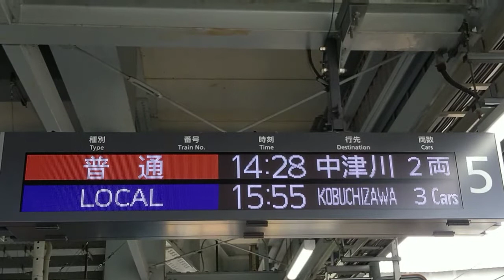JR松本駅 14:28分発 313系普通中津川行き 発車メロディーから発車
JR松本駅14:28分発普通中津川行き(JR東海313系)の発車メロディーから発車までを収録。発車メロディーは「JR-SH1」
気に入っていただけると嬉しいです。